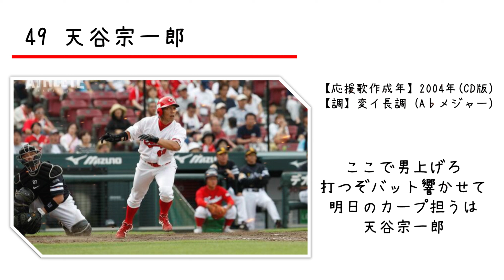【ピアノ応援歌】広島東洋カープ 天谷宗一郎 選手 個人応援歌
1-9

Musescoreで作成。capcutで編集。
※本チャンネルは収益化を行っておりません。